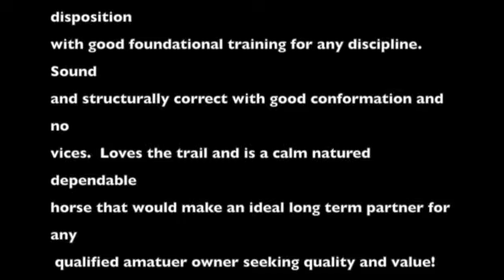domino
This video is about domino